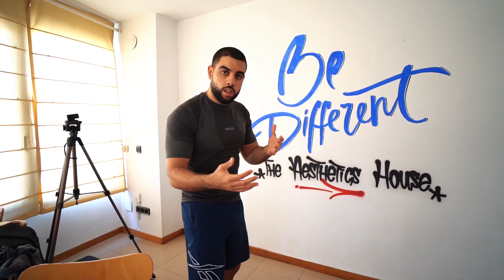Haz ESTO para ENTRENAR EN CASA SIN MATERIAL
Hoy os voy a dar unos consejos para entrenar en casa SIN MATERIAL.

El entrenamiento esta dividido en EMPUJE, TIRÓN, PIERNA.

La idea es hacer 3 series de 3 superseries unos 3-4 días semanales.

¡A POR ELLO!

Ahorre un 10% con el código "NORDINWORKOUT" en su pedido completo en Prozis (líder del mercado europeo en nutrición deportiva)
➞ ¡ESTA campaña ESPECIAL solo es válida para los seguidores de YOUTUBE (PRODUCTOS GRATUITOS):

✘Para pedidos desde 45 € (¡9 productos gratis!)
➞ 3x Oatmeal

✘ Para pedidos superiores a 65 € (¡12 productos gratis!)
➞ Todos los productos gratuitos desde 45 € e incluso más:
➞ 3x Zero Chocodots (maltesers bajos en calorias)

✘Para pedidos desde 95 € (¡13 productos gratis!)
➞ Todos los productos gratuitos desde 65 € e incluso más:
➞ 1x Creatine (Aumenta la fuerza)

➞ Estos productos gratuitos solo están disponibles con el código "NORDINWORKOUT"

Nordin, 22 años y con más de 7 años entrenando calistenia, actualmente divulgo información sobre este deporte en mi canal y en mi página web donde podrás conocer a todo mi equipo el TeamNordin

INFORMACIÓN INTERESANTE

F O R M A C I Ó N

Encuentra toda la formación de calistenia en la página de la Academia WSWCF:

* Con el cupón NORDINWORKOUT tendrás un 10%dto en todas las compras

R O P A     REEBOK

La ropa que utilizo es de reebok, podeis encontrarla en su web.

Grabo con una CANON 600 D con un canon 10-20 mm y una GH5 con un 35 mm.

Si llegaste hasta aquí eres un auténtico TEAMNORDIN